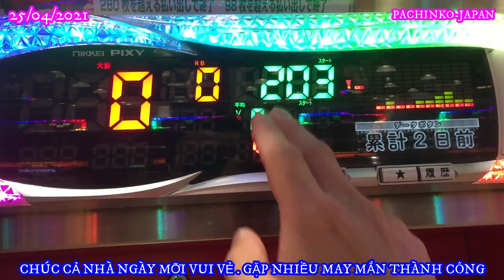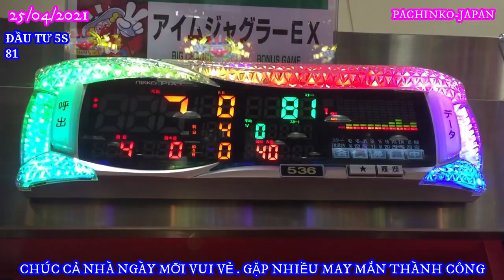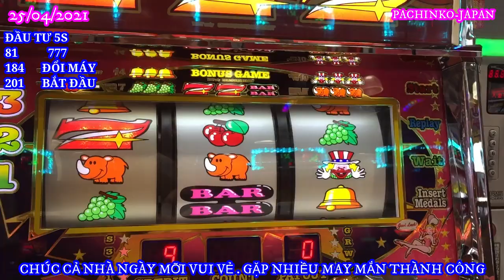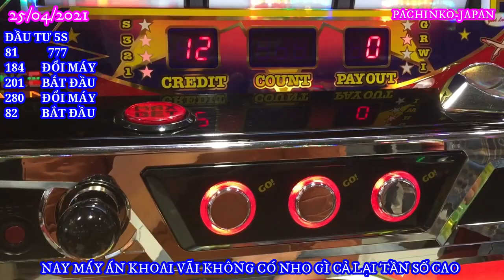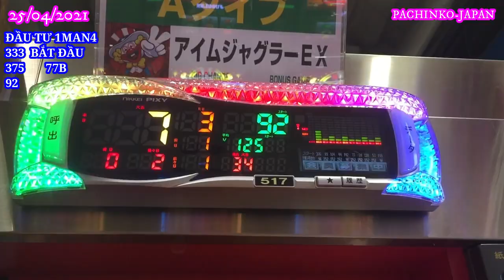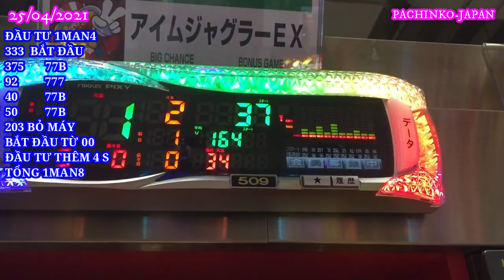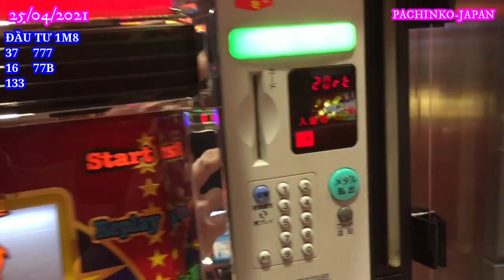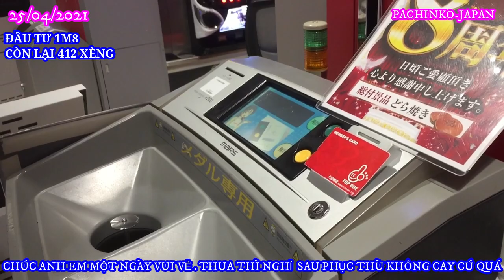25/04/2021 TƯỞNG LÀ NGÀY ĐẸP GẶP TOÀN MÁY HÚT VÀ CÁI KẾT NVT-JAPAN